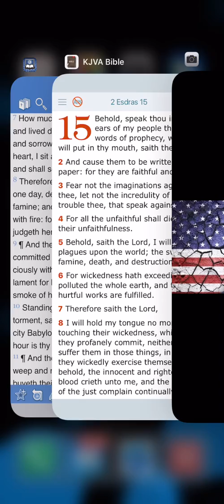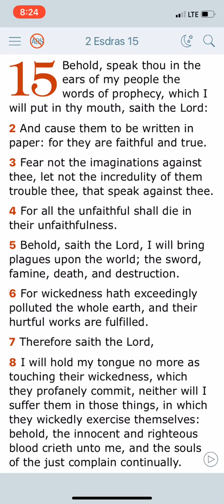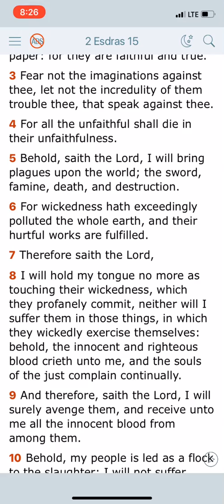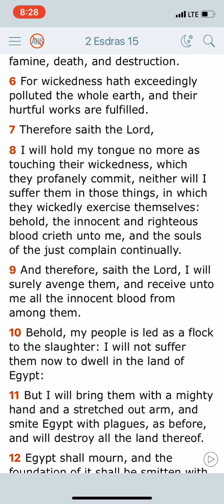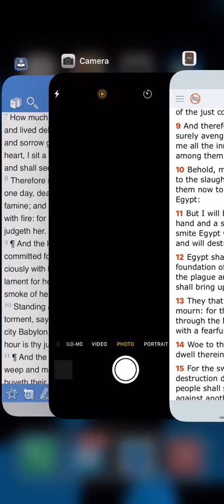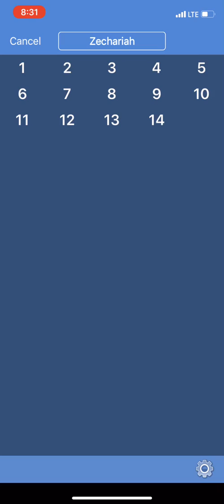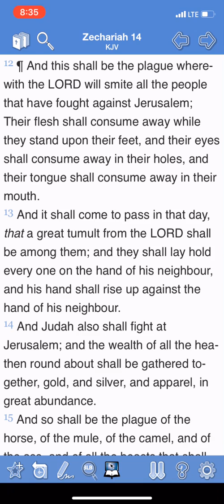2 Esdras 15 / Plagues In Full Affect